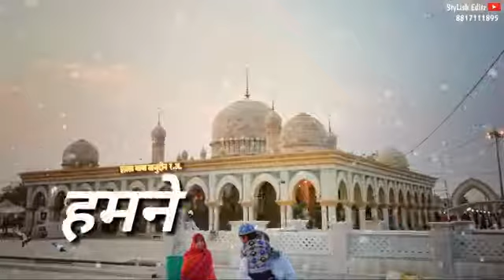New 2021 Taj wale baba Urs mubarak Nagpur Maharashtra